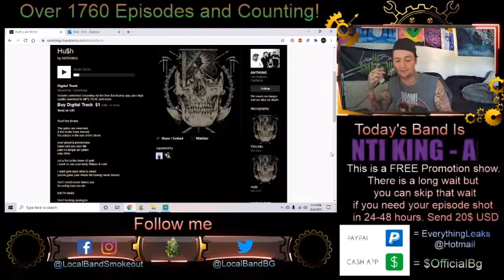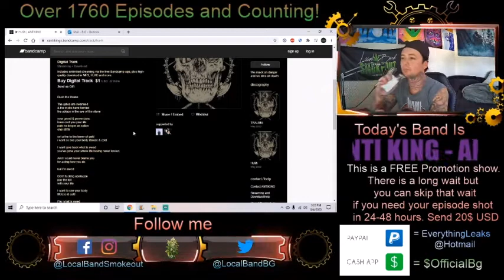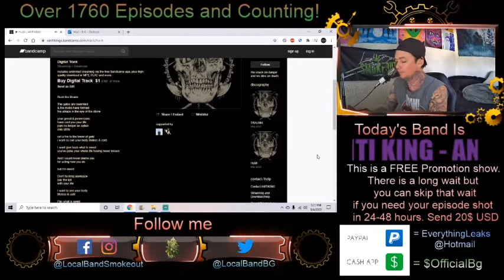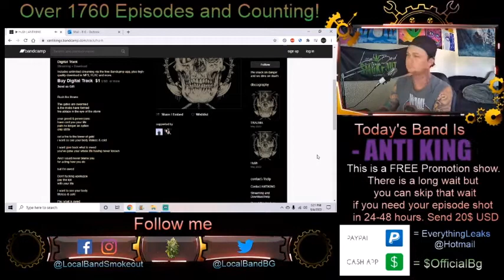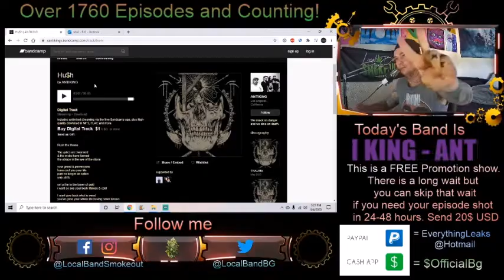Anti King - Hush - Episode 1773